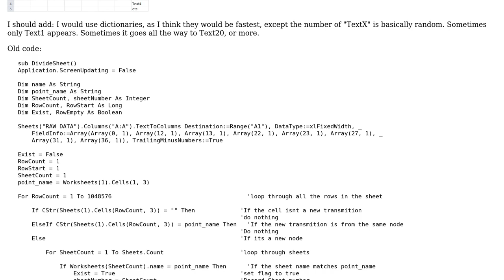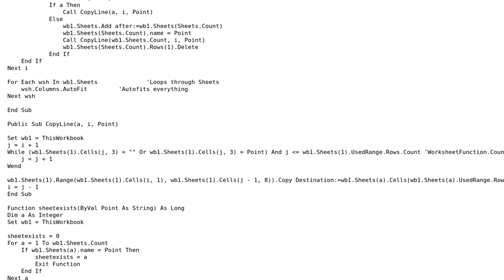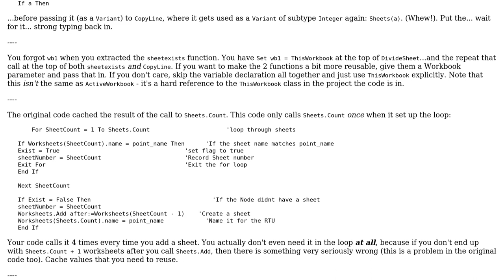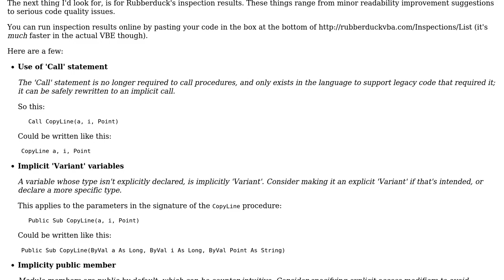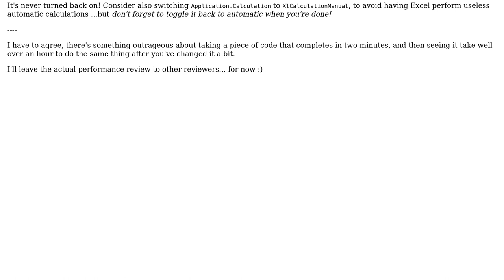Code Review: Separating data by a particular cell (2 Solutions!!)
Code Review: Separating data by a particular cell

With thanks & praise to God, and with thanks to the many people who have made this project possible! | Content (except music & images) licensed under CC BY-SA | Music | Images & others | With thanks to user Mathieu Guindon user kumquatwhat user Comintern and the Stack Exchange Network Trademarks are property of their respective owners. You are responsible for your own actions.